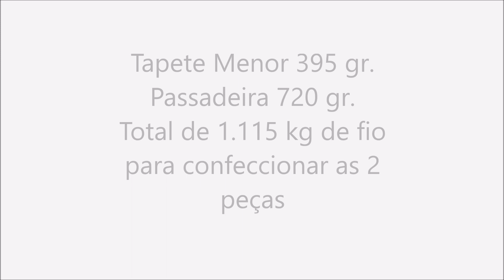Tirando dúvidas - Jogo de Cozinha em Crochê Coração Ponto Pipoca